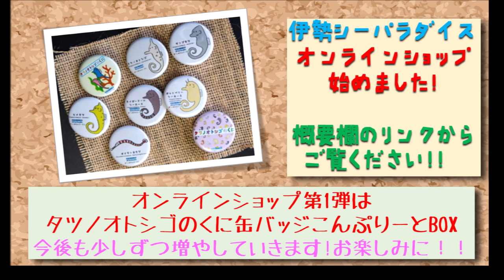【ペンギン】卵から独り立ちまで（伊勢シーパラダイス／水族館）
春生まれペンギンヒナのちょっと変わった成長記録。毎日モリモリ元気です(^^)